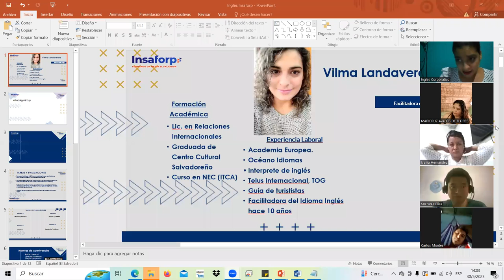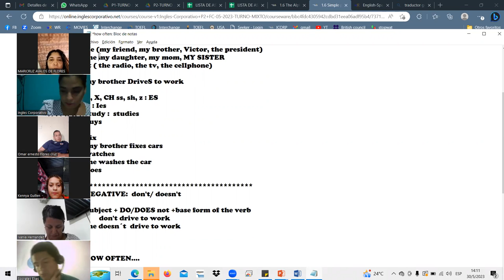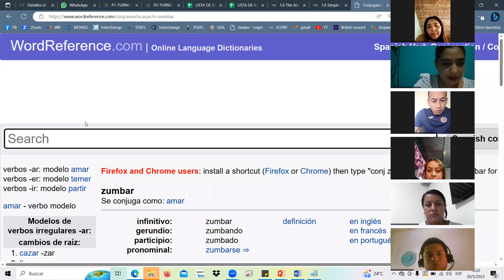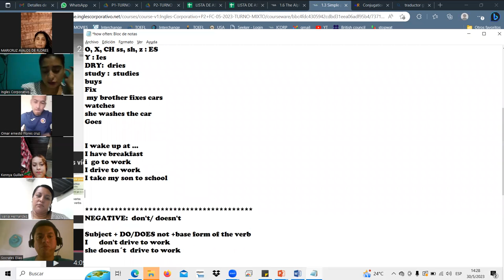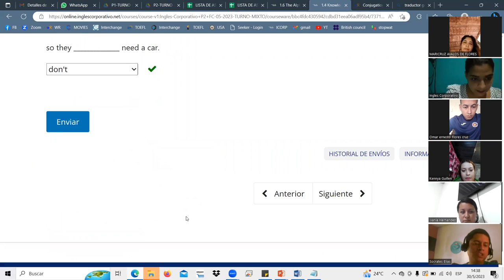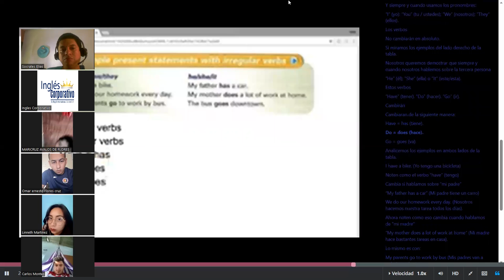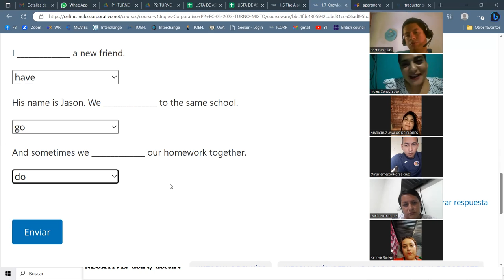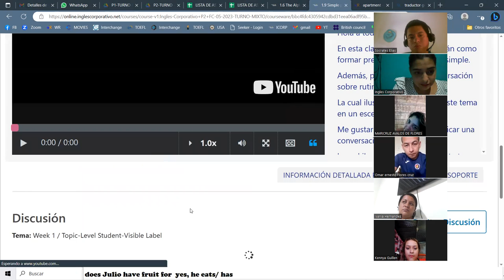SESSION2-MAY.30.23 P2-12-TURNO-A-B-05-23 Landaverde, Simple present with irregular verbs